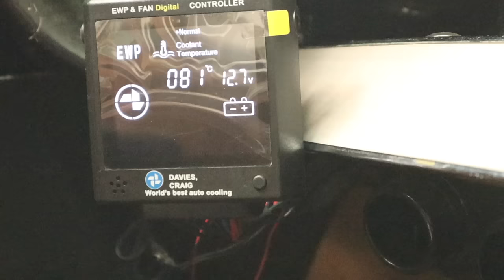Can I stop it overheating?? - Ferrari engined Alfa 105 Alfarrari build part 212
Knipex Pliers Wrench
Power Probe
Grinding respirator mask
Weld through primer

Bead roller
The Shrinker Stretcher
3 in 1 Sheet metal press brake/guillotine/roller
Magnetic Plug Weld Tool

Mailing Address;

AUSTRALIA